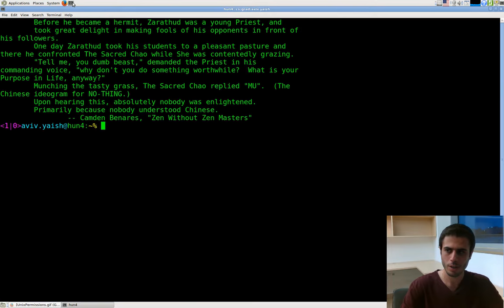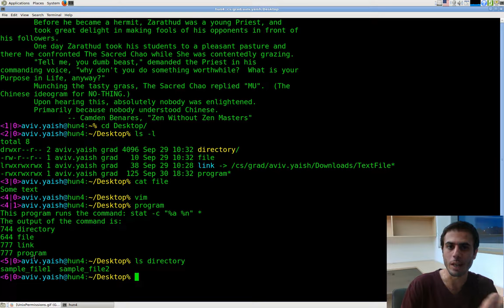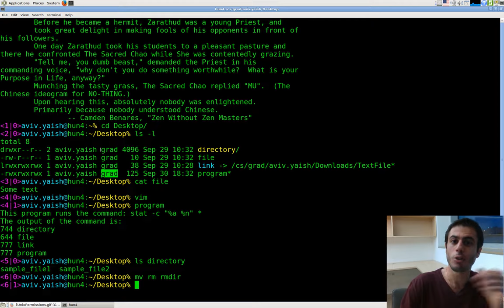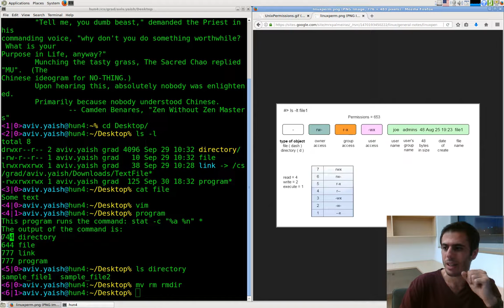Shell tutorial part 8: permissions - what are they?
In this video we will learn about read, write and execute permissions for files and folders.
Video content:
0:00 : Introduction.
0:25 : Reading a file means reading its content (for example, by using cat, vim or diff), writing to a file means modifying its content (for example, using vim or emacs), and executing a file means running the program contained in the file.
1:08 : "Reading" a folder means listing its content (for example, using ls), "writing" means renaming/deleting the folder itself or one of the files/folders contained in it (for example, by using mv, rm, rmdir), and "executing" means actually accessing the folder and its content (for example, using cd to enter the directory).
1:50 : Permissions allow us to control which users can read, write and execute files and folders belonging to us. We give "permission" to specific users to access our files in specific ways.
1:58 : When looking at a specific file, Linux-based operating systems divide all users to 3 categories - the file's owner, the file's owner group, and all other users (meaning - users who are not the owner and who do not belong to the owner's group).
2:39 : When using "ls -l", one can view the file's owner (third column from the left) and owner group (fourth column from the left) of every file and folder in the current directory. The first column shows their type and permissions as a series of 10 characters: the first character is the path's type ('-' is a file, 'd' is a directory, 'l' is a link, and there are more possible values), the next 3 characters show the permissions for the owner (where 'r' stands for reading permissions, 'w' for writing, 'x' for executing, and '-' means a lack of permission), the next 3 characters after that are the permissions of the owner group, and the last 3 characters are the permissions of all other users.
4:32 : Permissions can also be represented using 3 numbers: XYZ. the permissions of the owner are represented by X, the permissions of the owner group by Y, and the permissions of all others by Z where the possible numbers and their corresponding permissions are:
0 : No permissions (---)
1 : Execute permission (--x)
2 : Write permission (-w-)
3 : Execute and write permissions (-wx)
4 : Read permission (r--)
5 : Read and execute permissions (r-x)
6 : Read and write permissions (rw-)
7 : Read, write and execute permissions (rwx)